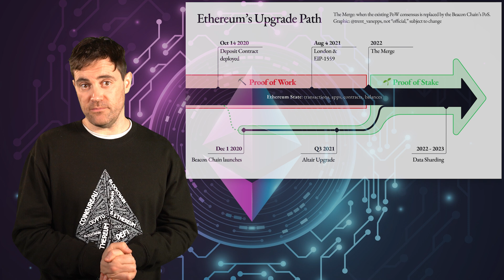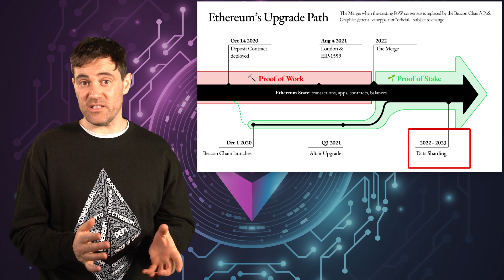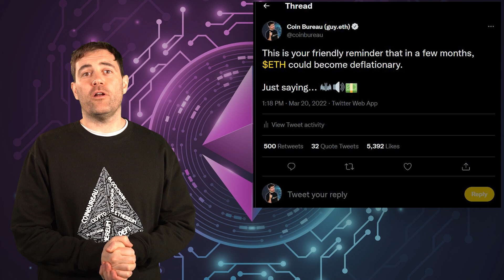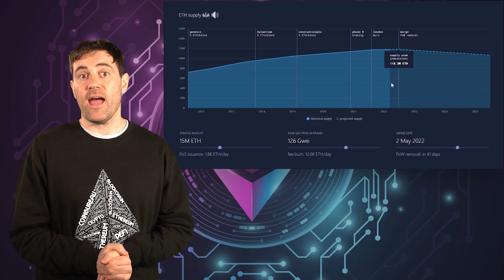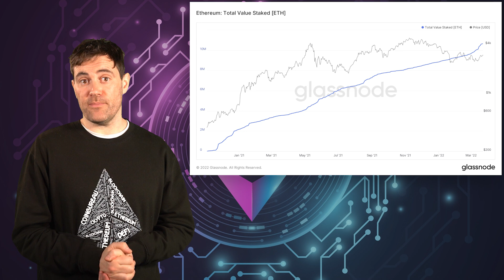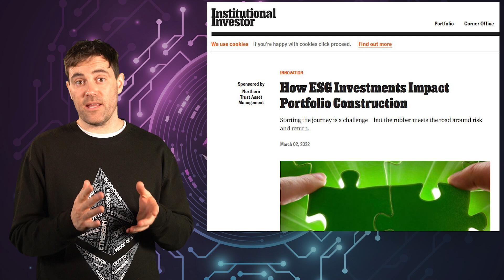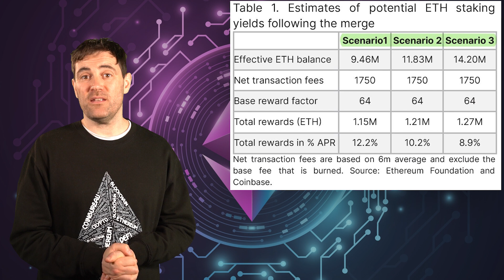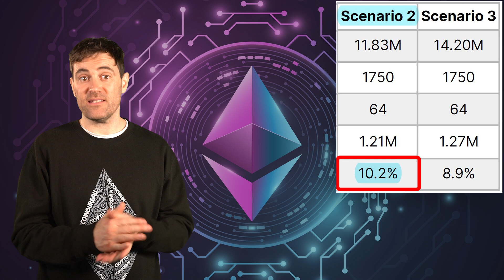Ethereum: Merge INCOMING!! ETH Predictions & Analysis! 💯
📺 Useful Vids 📺

⛓️ 🔗 Useful Links 🔗 ⛓️

- TIMESTAMPS -
0:00 Intro
2:11 ETH 2.0 No More
6:01 Scaling Implications?
9:41 ETH Tokenomic Changes
13:38 Demand Post Staking
15:03 ESG Investing Demand
17:50 Price Predictions
23:31 Conclusion